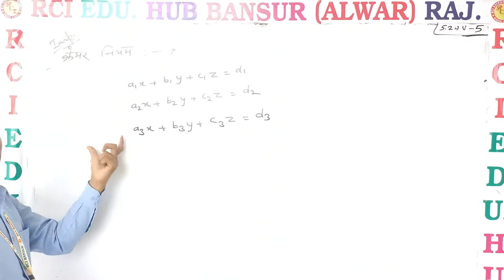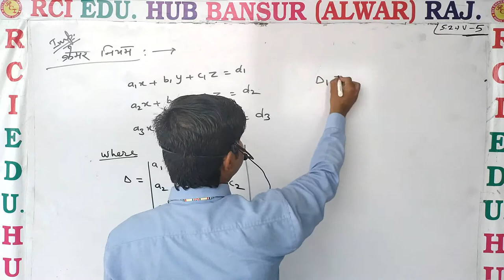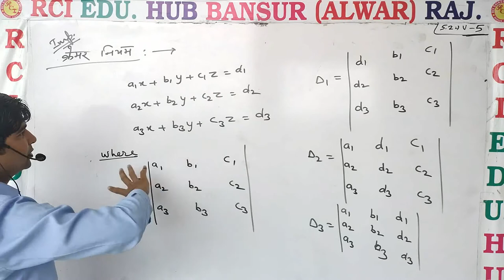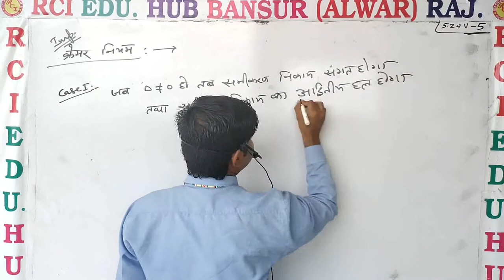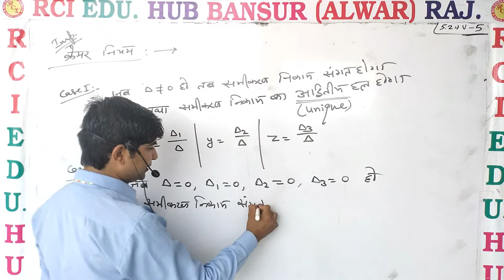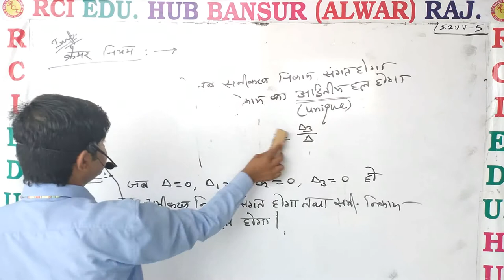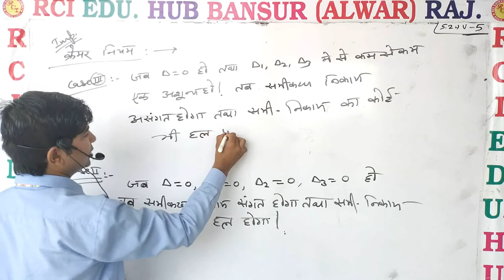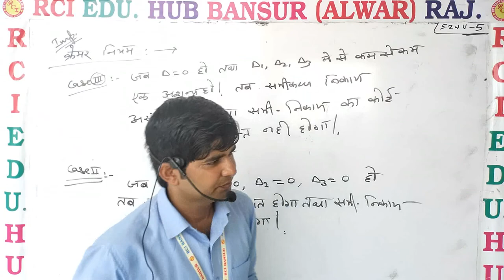Exercise 5 2 video 05 ll Rci Edu. Hub Bansur Alwar Raj. by vc sir